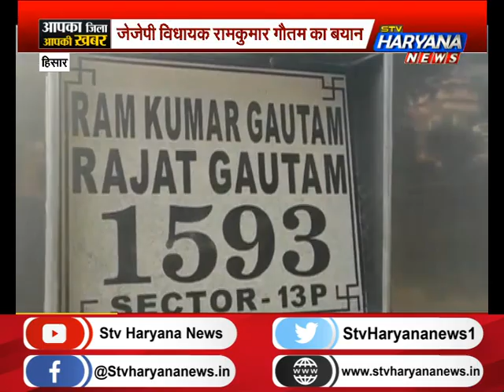हिसार: जेजेपी विधायक रामकुमार गौतम का बड़ा बयान, कहा- ‘जेजेपी बनाते समय मेरा अहम योगदान था’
नारनौंद से जेजेपी के विधायक रामकुमार गौतम ने तीनों कृषि कानूनों को वापस लेने की मांग की है. रामकुमार गौतम ने कहा कि ये कानून भले ही अच्छे होंगे लेकिन अभी जो हालात है उसे देखते हुए पीएम मोदी को ये कानून वापस ले लेना चाहिए.